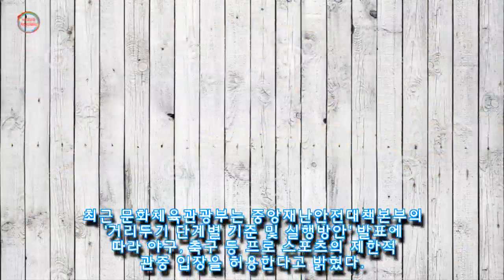프로야구 관중 '입장 허용' 소식에 환호성 질렀을거 같은 '야구 덕후' 여자 스타 6인